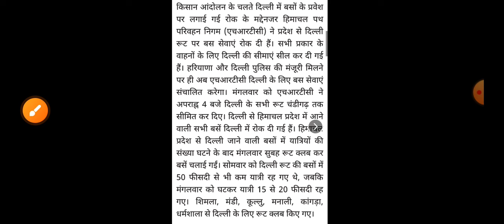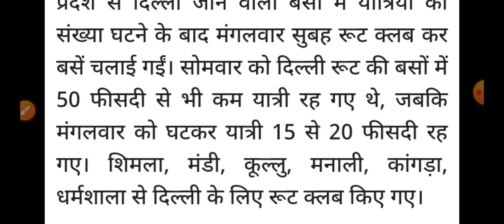HRTC बसें बंद, सीमा सील अलर्ट, Himachal Pradesh Breaking News